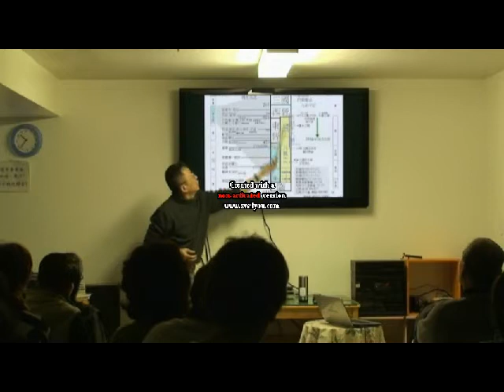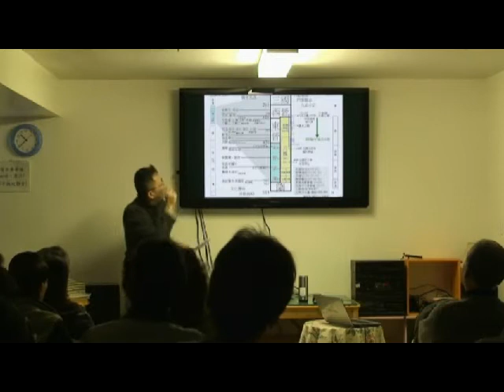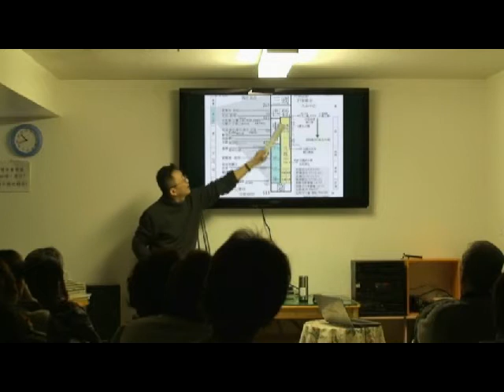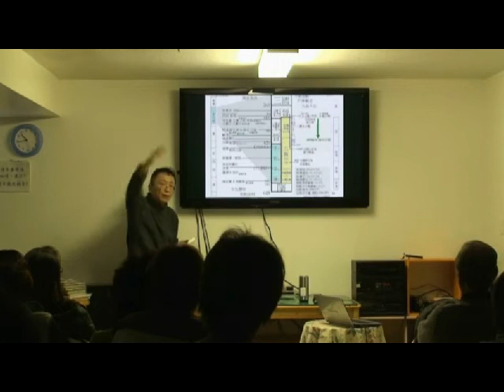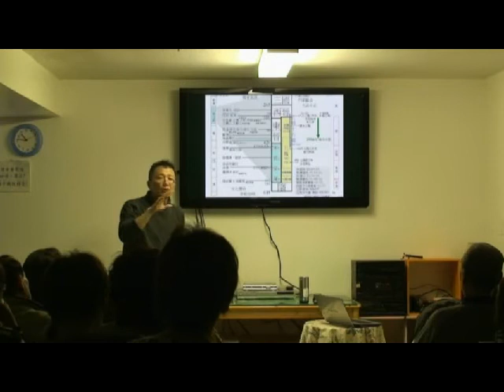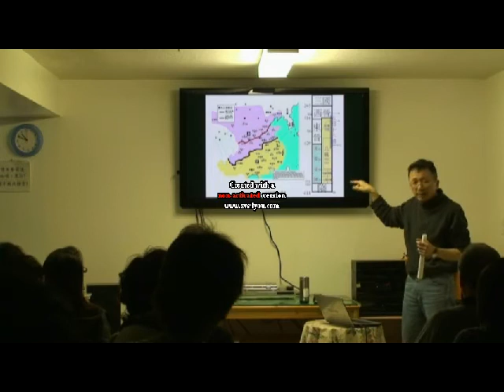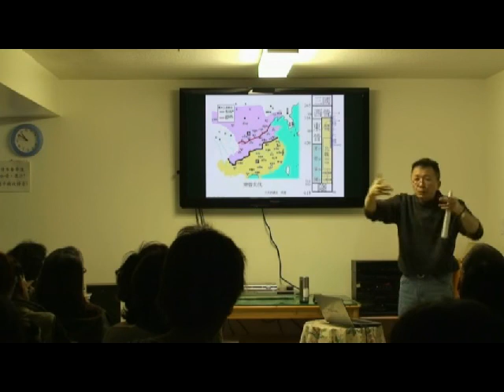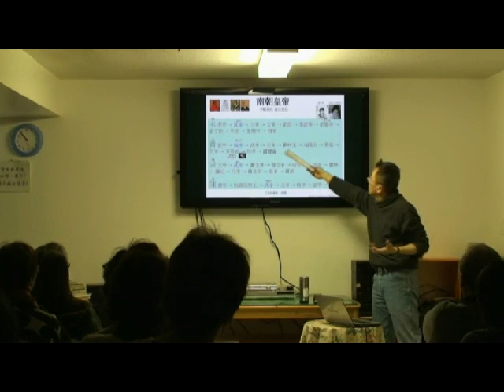20120315侯捷文史詩講座-南北朝(上)3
天下大勢 分久必合 合久必分

從東漢末年的混亂，到隋唐的盛世，其間經歷晉朝的短暫統一。短暫統一前有三國鼎立的混亂，短暫統一後有五胡十六國的蹂躪與南北對峙的僵局。分分合合，就是魏晉南北朝時代的寫照。

分裂與戰亂，使老百姓的生活不安定，民生艱鉅，但分裂的時代卻刺激思想的活潑與進步。政治上的分分合合使政府無暇箝制人民的思想，束縛一旦減少社會便有活力。戰亂又使人們對生命有更深刻的體會和認識。

此外，血統的融合，造就了文化的融合，使得中華文化更充實更壯碩。

魏晉南北朝，是歷史上的大亂世，大亂世就會發生很多很多可歌可泣的感人故事。我將以三次講座時間完成 "魏晉南北朝"。

2012/03/01 第一講：魏晉風度
2012/03/15 第二講：南北朝280年分裂 (上)
2012/03/29 第三講：南北朝280年分裂 (下)

魏晉南北朝，一個充滿戰亂與分離的時代，一個文化思想大豐收的時代！